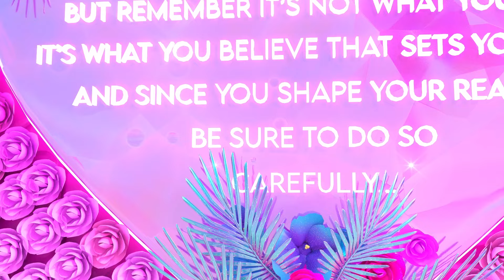Barbie veleja o barco dos sonhos para uma ilha brilhante!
Acompanhe!

Mais aventuras de Barbie “Malibu” e Barbie “Brooklyn” em português

Por mais de 62 anos, a Barbie acompanha meninas em seu caminho de autodescoberta, ajudando-as a imaginar todas as possibilidades em que podem realizar seus sonhos. 💖👩 Depois de mais de 180 carreiras inspiradoras, Barbie, junto com seus amigos e familiares, continua inspirando e incentivando as meninas da próxima geração a serem quem quiserem ser. 💜💫

Você está procurando mais vídeos da Barbie em português? 👩🌸

Bem-vindo ao canal da Barbie em português no YouTube! 👩✨

Barbie Roberts está sempre em busca de novas aventuras, inspiração e muita diversão. Junte-se a Barbie e seus amigos enquanto eles descobrem diferentes formas de expressão, através de jogos, desafios e histórias emocionantes!

Barbie tem muitas surpresas preparadas para seu canal no YouTube! Dança, esportes, culinária, moda, bricolage, filmes da Barbie em português e muito mais.

Não perca novos vídeos da Barbie e seus amigos toda semana!

Barbie Em Português